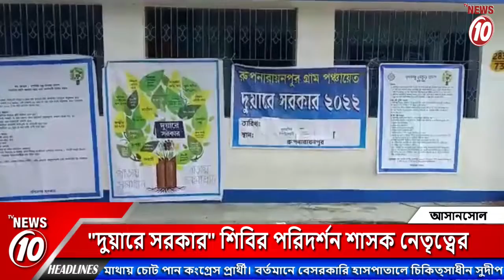দুয়ারে সরকার শিবির পরিদর্শন শাসক নেতৃত্বের| Duare sarkar camp update 2022 | Duare sarkar new update